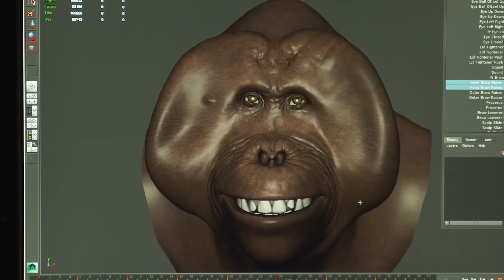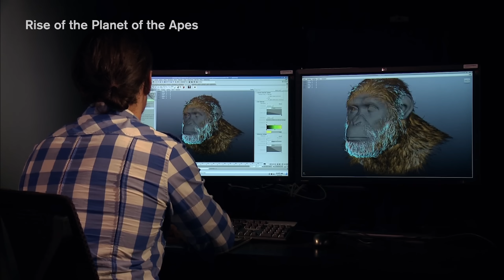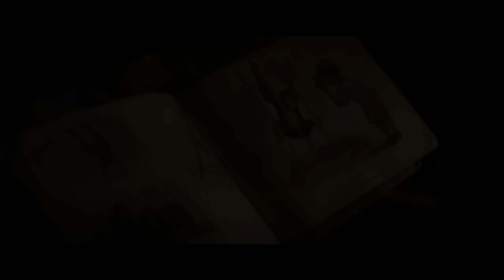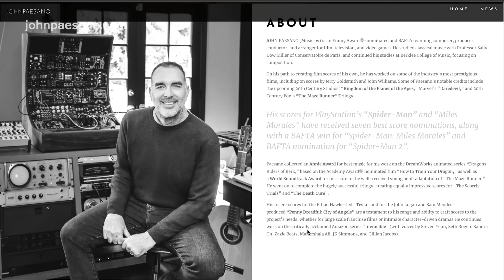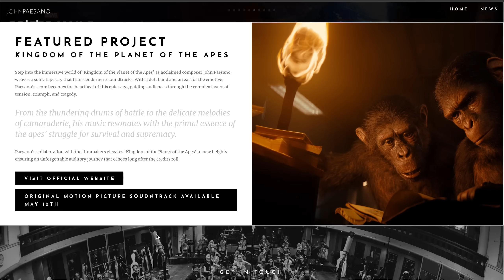必睇！8個值回票價的亮點 《猿人爭霸戰：猩凶帝國》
Caesar故事300年之後嘅世界，竟然變成咁？

▶️▶️▶️ 本片資訊 ◀️◀️◀️

🔽🔽🔽 Social Media 🔽🔽🔽

🔽🔽🔽 Tip Me! 🔽🔽🔽

🔽🔽🔽 你買到，我又賺到 🔽🔽🔽